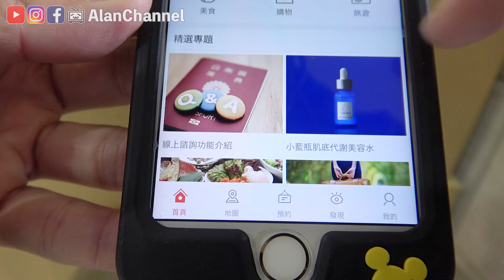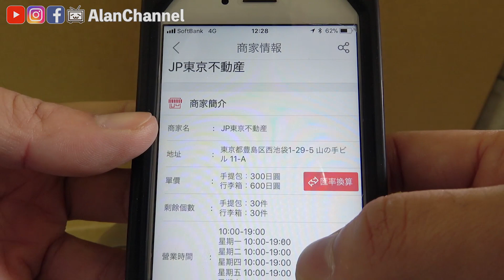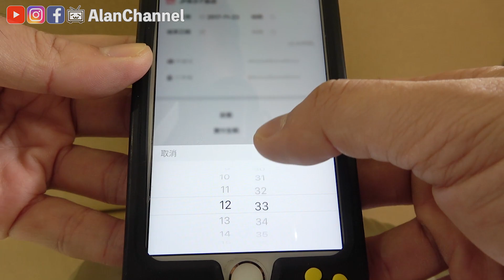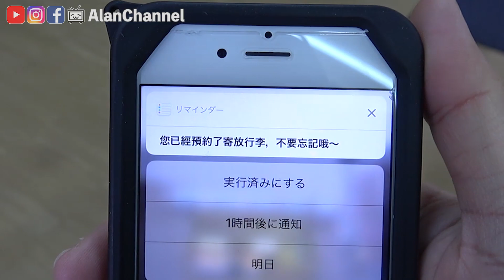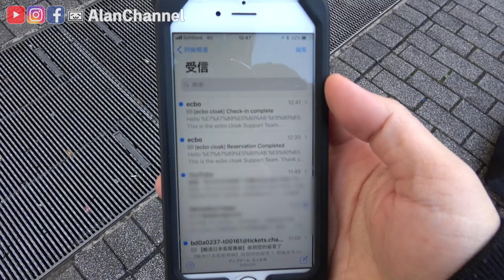超威暢遊日本APP更新啦！即時客服以及寄放行李功能也太方便了《阿倫去旅行》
寄行李功能太威啦！有了這功能就再也不用拖著大包小包逛街啦！

★阿倫頻道字幕小組幕集中！(來幫阿倫上個字幕吧)
輸入優惠券號碼「Alan10」就可以享有10%OFF(也就是9折)優惠哦！

◆淺談日本的日本語言學校生活？一個人來外地不會怕嗎？

◆淺談日本的職場生活，日本公司重視的是什麼？

◆日本女生來談談 - 台灣男生與日本男生的不同？

◆日本女高中生裙子那麼短，難道不怕被看到內褲嗎？

◆日本人喜歡台灣的理由-日本男生為什麼會愛上台灣？